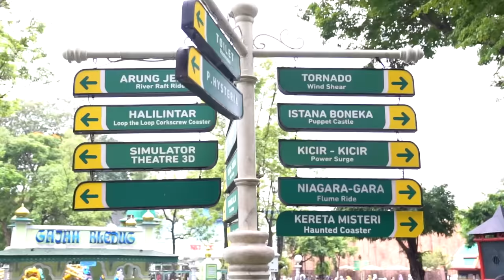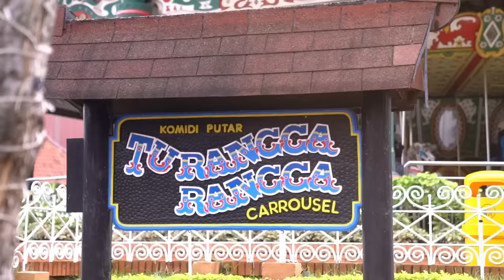SERU BANGET!! Seharian Cobain Wahana EXTREME Bareng TOP 8 | Idol Xtra - Indonesian Idol 2023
Hello Idol Lovers!!
Kali ini kita seru-seruan bareng finalis Idol yang lagi main ke Dufan yuk!!
Kira-kira mereka berani naik wahana apa aja nih?!

This is Indonesian Idol XII!